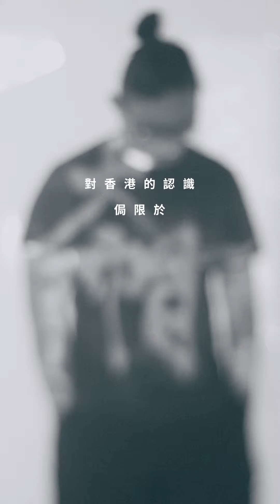山中遊子withSugarcoat | 香港的山中神話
SUGARCOAT X 山中物語 (黃智強、張正宇(山中遊子))